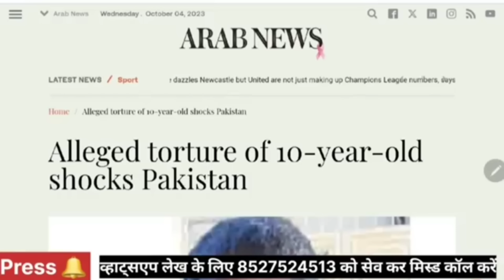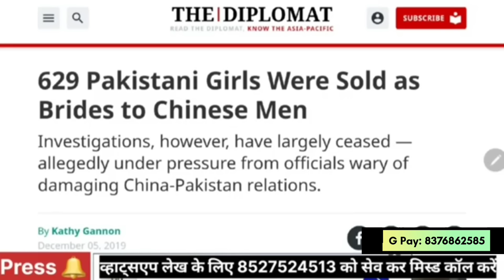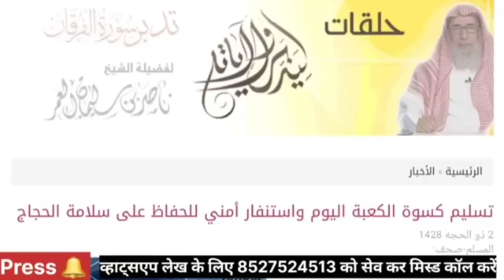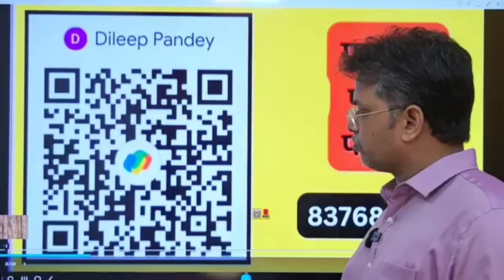मक्का पुलिस ने कर दिया लाल